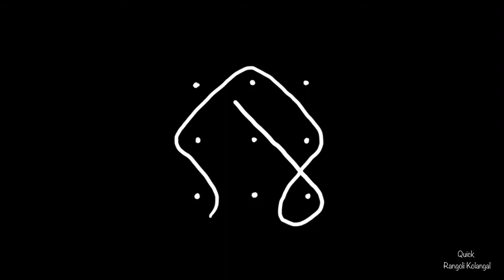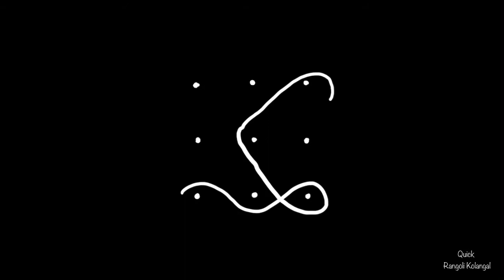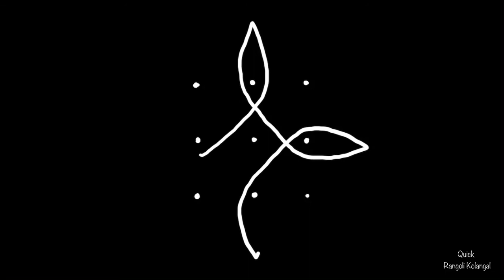3 * 3 Dots Kolam | 30 நாள் 30 வகையான மூன்று புள்ளி சிக்கு கோலங்கள் | 3 dots small Sikku kolam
3 * 3 Dots Kolam | 30 நாள் 30 வகையான மூன்று புள்ளி சிக்கு  கோலங்கள் | 3 dots small Sikku kolam | Quick Rangoli Kolangal |